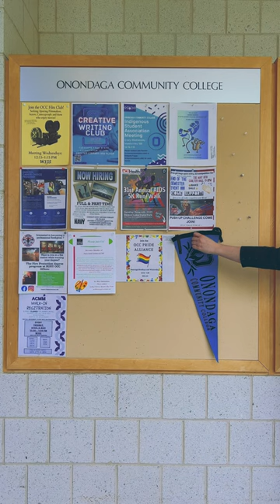If OCC was a Wes Anderson film...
It's no French Dispatch, but we couldn't help but have some fun in the sun!